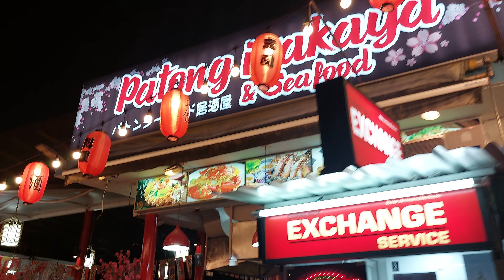Patong Izakaya, Phuket, Thailand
Patong Izakaya